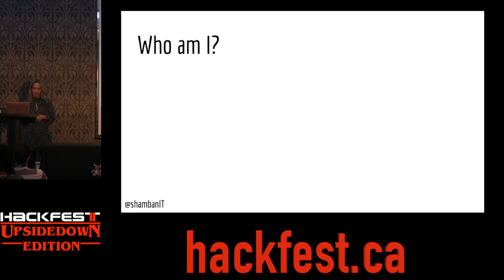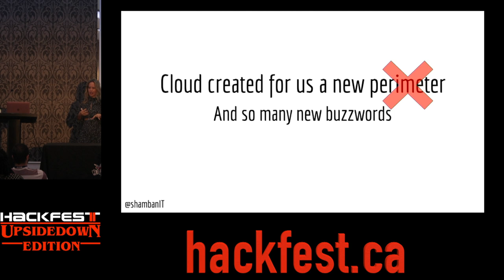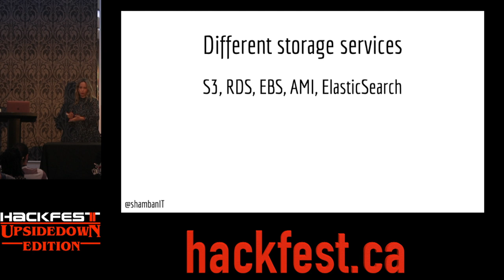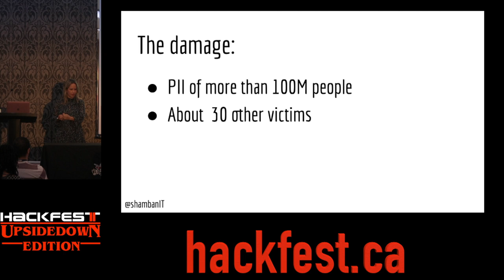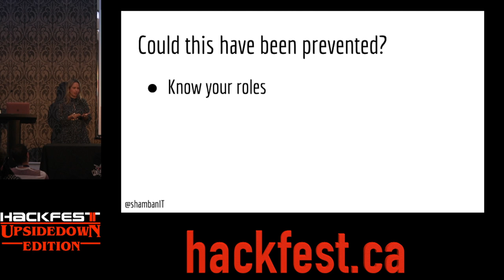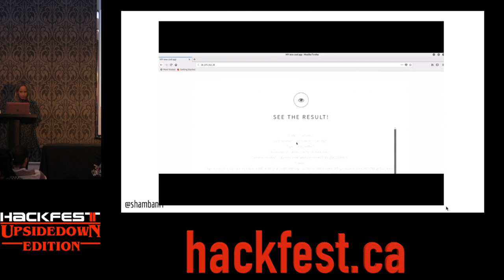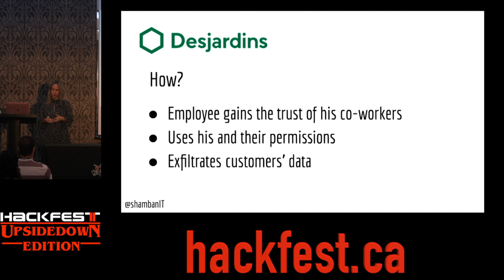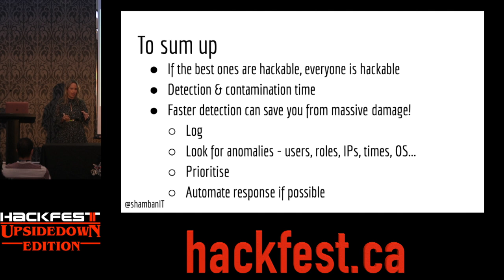Everyone is hackable. How long will it take you to notice (Shira Shamban)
Everyone is hackable. How long will it take you to notice
Even with the best cloud security team, solutions and best practices, you are not bullet-proof. The #1 attack vector in the cloud today is misconfiguration, and that’s our fault. Unlike the happy days of on-prem IT, in the cloud we’ve lost the ability to prevent attacks from happening, because we lost the perimeter we need to defend. Therefore it’s no longer a question of IF, but a question of WHEN. And since you’re not able to prevent everything so you need to invest in detection as well.

Once you’re hacked, it’s only a matter of time. How fast can you detect the attack, analyze the vector and remediate the incident to minimize damage?

In this talk I’ll show the common mistakes made in the cloud and go over two post-mortems we can all learn from, how to detect cloud hacks before it’s too late.

Biography
Au cours des dernières années, les enjeux liés à la cybersécurité ne cessent de dominer dans tous les débats. Les attaques informatiques contre les compagnies de grand acabit comme EquiFax, Deloitte ne font que corroborer les raisons pour lesquelles toutes les organisations doivent se protéger. D’un autre côté, les institutions publiques ne sont pas non plus à l’abri. La firme de technologie Comparitech a récemment publié une infographie qui met en évidence les statistiques relatives aux cyberattaques dans le monde entier. En ce qui a trait à la région Amérique Latine et Caraïbes, la République Dominicaine fait partie des 10 pays de la planète les plus vulnérables face aux cyberattaques. De surcroît, au début de l’année 2018, une attaque informatique a paralysé tous les services publics du gouvernement de Saint-Martin. Selon une nouvelle étude de la société de sécurité Trend Micro; le Brésil est le deuxième pays le plus menacé au monde par les attaques par rançongiciel. Les gouvernements régionaux reconnaissent ces enjeux et commencent à lancer des travaux pour protéger les infrastructures critiques. Mais il revient aussi à ces gouvernements de prioriser les projets de développement et ceux pour combattre les cybercrimes. Nous reconnaissons ici que la cybercriminalité n’a pas de frontières et que le premier obstacle à la poursuite d’un cybercriminel est le vide légal du pays ou de l’endroit où il se réfugie. A travers cette conférence, nous comptons présenter la situation des cybermenaces dans ladite région et plusieurs initiatives internationales afin d’éduquer les citoyens mais surtout d’accompagner les gouvernements à mitiger les risques.